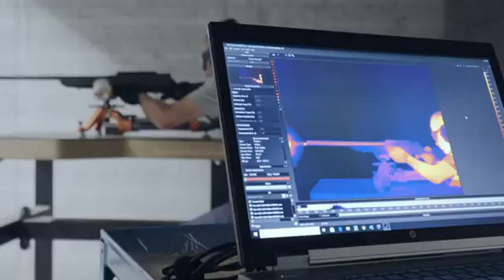Pruebas Nato a Beretta BRX1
Las pruebas a las que son sometidos los rifles Beretta BRX1, demuestran que pasan los más exigentes controles de fiabilidad.
Visite nuestra web.